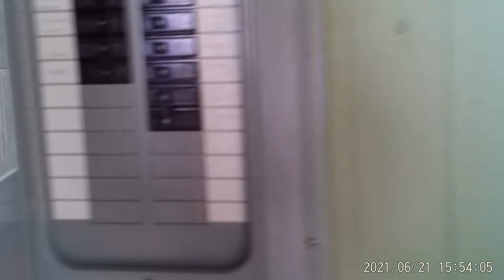66 Hulumanu pl kahakuloa hi 96793 6/21/2021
As of 3/29/2021 All videos will be available to Subscribers only.
66 Hulumanu pl kahakuloa hi 96793 in the county of Maui Hawaii.
The following property was 66 hulumanu pl kahakuloa hi 96793 6/21/2021